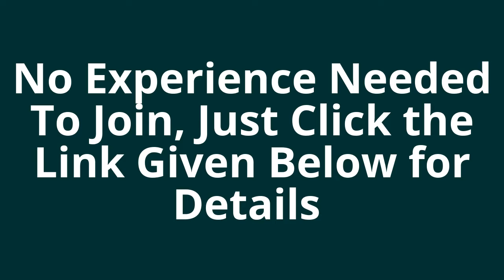Freelance Writing Jobs Online | Writing Jobs From Home | Freelance Writing Jobs For Beginners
Are your searching freelance writing jobs online. Don't I'm here with great opportunity for you. You will earn $1000+ per month from article writing job online. So, Click the upper link for details.